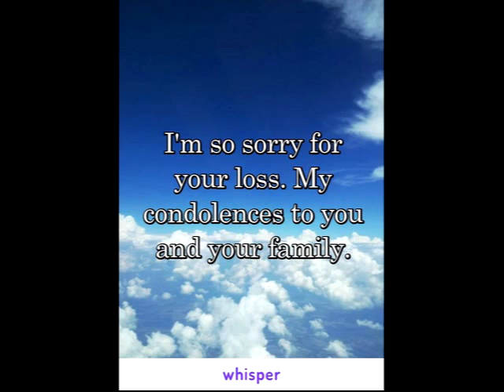LAST RESPECT - WHAT A SHOCK.( FUNERAL SONGS MIX) Dj Amofa the mix killer